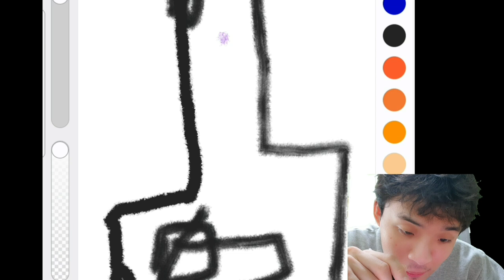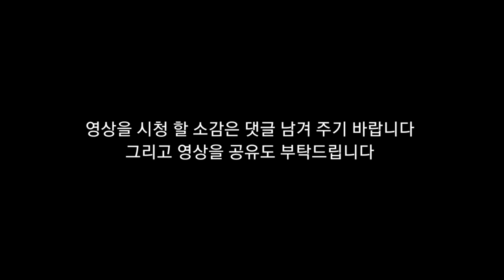뇌병변유튜버가 심심해서 화산 영웅 그림 애니 그림 도전